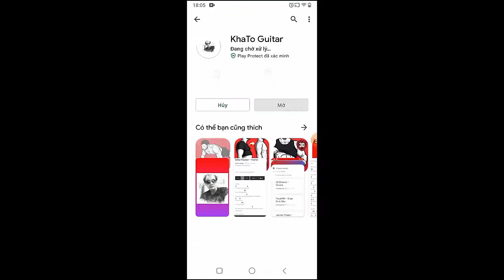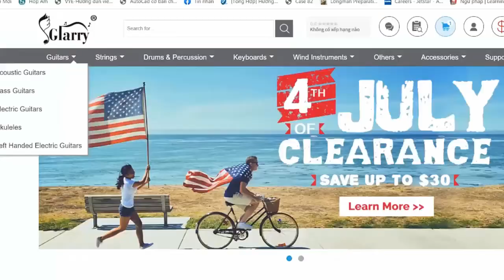Demi Lovato - HOLY FVCK | Guitar Tutorial